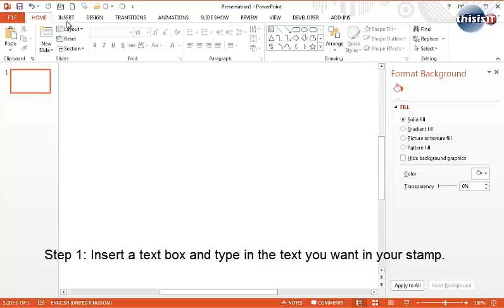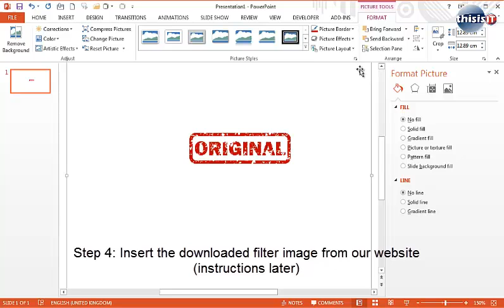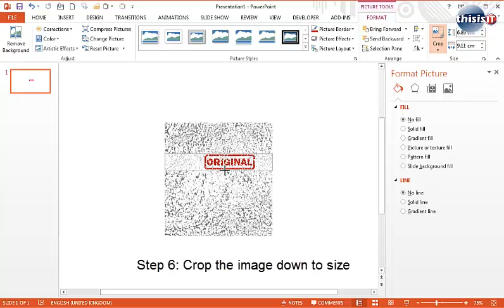How to create a Rubber Ink Stamp Effect in PowerPoint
In this video we show you how to create a rubber ink stamp effect in PowerPoint.

For more instructions and ideas, and to download the free image filter file,